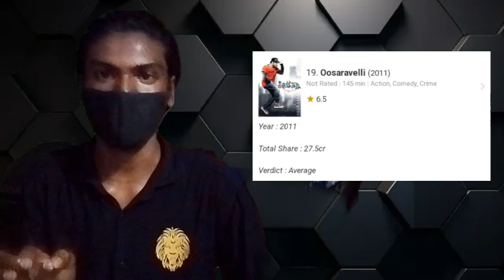dhruva movie V's Jai lava kusa movie camper| Ram Charan NTR